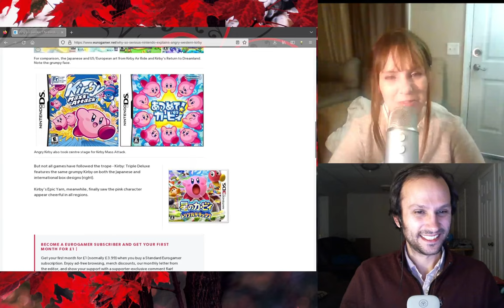Sam and Dave play Kirby's Dream Land for Game Boy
Happy Thanksgiving! Sam prepares a special dinner while Dave plays one of his favorite games of all time.

00:00 What's the main course?
01:34 Game start
28:45 Japan vs America Kirby

We play through the romhack "Kirby's Dream Land DX - Fluffy Repair Service" by minucce.